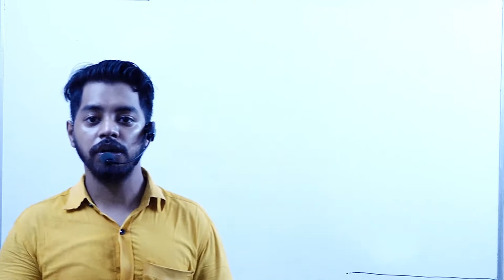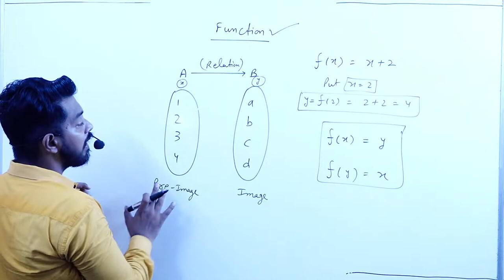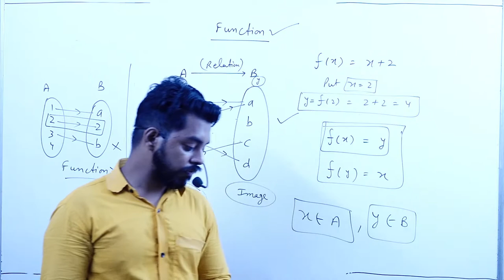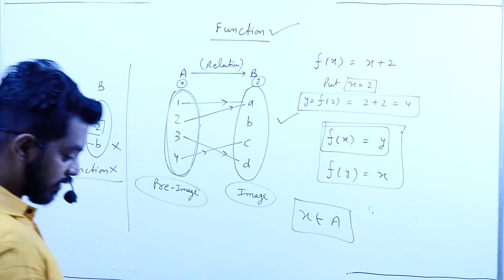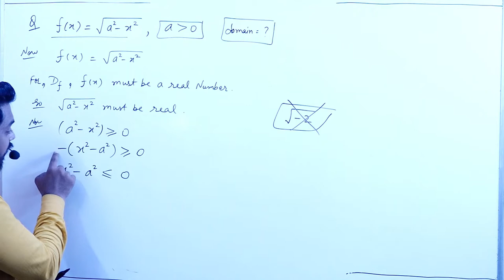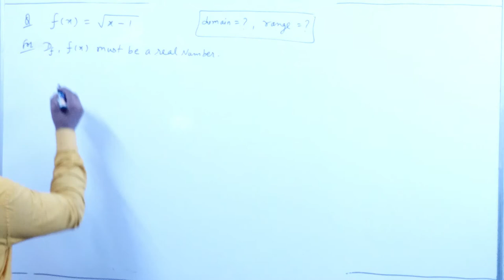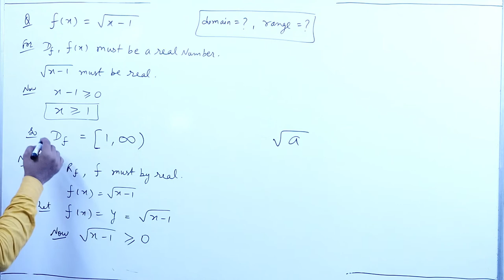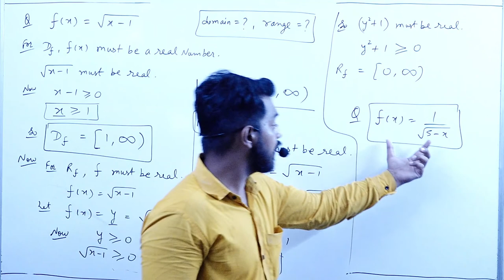Relation and Function || Part 3 || 11th class